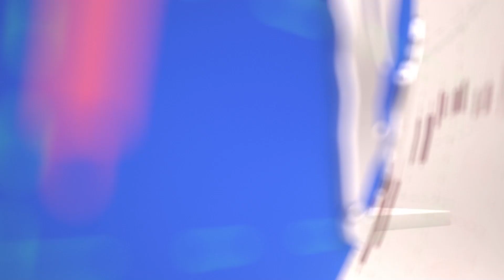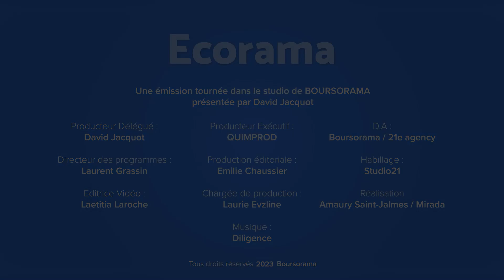Bourse : et si Tesla en avait encore sous le capot ?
Depuis le début de l’année, l'accélération boursière de Tesla est fulgurante. Bien que l’effervescence autour de l’IA soit retombée après l’exubérance du premier semestre, le sujet reste perçu comme un accélérateur de croissance pour certaines sociétés. Serait-ce le cas pour le constructeur américain ? Réponse avec Laurent Grassin, directeur de la rédaction de Boursorama. Ecorama du 12 septembre 2023, présenté par David Jacquot sur Boursorama.com
→ Retrouvez la dernière interview de Laurent Grassin, "ARM : une pépite de la tech dont le cours pourrait bien s'affoler !"